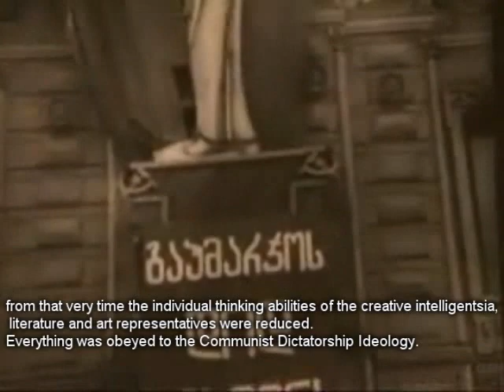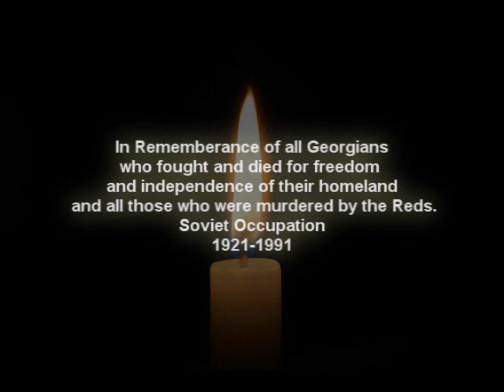Soviet Russian Occupation and Sovietization of Georgia.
source of historical facts

Georgia, one of Europe's oldest Christian nations, lost independence and was eventually annexed to the Russian Empire in 19th century after centuries of geopolitical turbulence, but the Georgian people remained independence-minded. When the Russian empire crumbled in 1918, Georgia took the opportunity to declare independence and fought back against the Red, White and Ottoman armies. All Communist attempts to retake Georgia by coups were crushed as well. In 1920, Soviet Russia was forced to sign a peace treaty with the Republic of Georgia and recognize its independence. Despite this, the Communists continued to undermine the newly independent Georgian state. In 1921, Communist Russia launched a fresh military campaign against Georgia and conquered the country in fierce battles, annexing it to the Soviet Union. The Georgian government fled to France where it operated until early 1930s. Meanwhile in Georgia, the Communists terrorized dissidents, abolished democratic freedoms and persecuted the Church. Georgian resistance launched an anti-Communist rebellion in 1924 but were defeated with heavy loss: war tribunals ordered 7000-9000 executions and more than 20 000 were arrested and deported to Siberia. When Soviet forced collectivization rolled out in 1929, armed resistance broke out in several areas. Collectivization destroyed the Georgians' traditional way of life, leading to a decline in agriculture. Another purge was carried out in 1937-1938, this time aimed at the intelligentsia and local Communist elite. Terror continued after World War II. Georgia managed to restore its independence in 1991, but still needs time to overcome the Communist legacy.